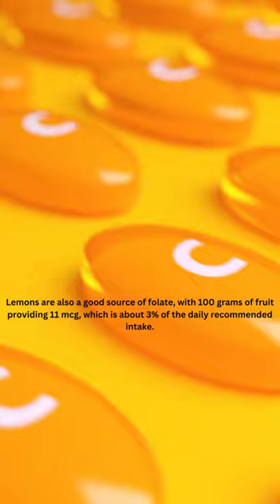why you should drink more lemon water| surprising benefits of drinking lemon water